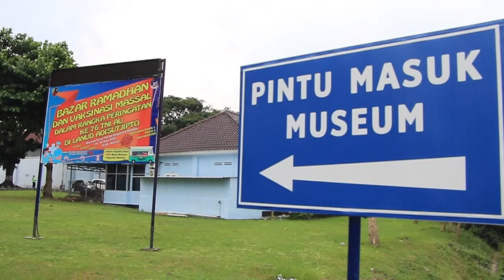Pasar Murah Ramadhan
Pasar murah Ramadhan, diserbu mak mak sambil menunggu berbuka puasa, di Halaman parkir Musium Pusat Dirgantara Mandala, Gratis masuk Musium, belanja sambil rekreasi di Muspussirla, Lanud Adisutjipto, Murah meriah, harga jauh lebih murah, Warga sekitar lanud Adisutjipto, HUT TNI Angkatan Udara yg ke -76